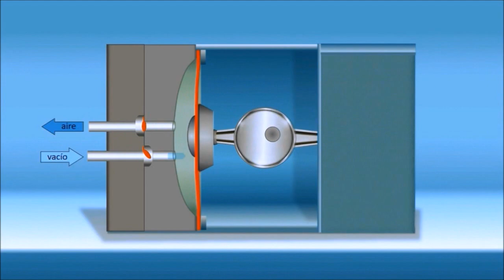Bombas de vacío de membrana (divulgación científica IQOG-CSIC)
Vídeo de divulgación científica.
Bombas de vacío de membrana o de diafragma
Instituto de Química Orgánica General (IQOG-CSIC)
  En un laboratorio de Química Orgánica, es imprescindible el uso de vacío para distintos procesos: eliminación de disolventes, secado de muestras, filtración a vacío...
Para ello, la bomba de vacío de membrana es una buena herramienta.
En este vídeo, mostramos el desmontaje y montaje de una bomba de membrana Vacuubrand.
CanalDivulgación.
Creado por Guillermo Corrales Morales